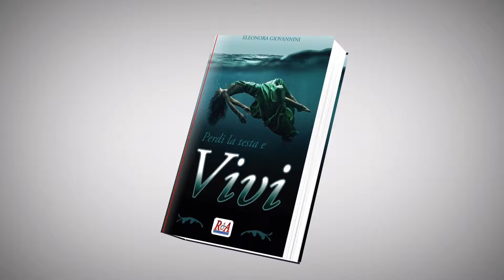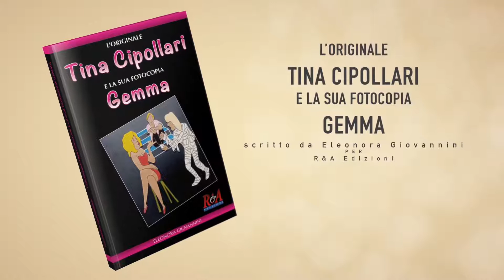Gloria in rete - Don Vito, conduttore di Gloria in rete, racconta la sua storia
A grande richiesta, Don Vito Martinelli - conduttore di Gloria in rete - accetta di raccontare la sua storia.

Giornalista professionista, laurea a pieni voti in filosofia,una vita tracciata nel mondo televisivo... Dice sì a Dio, scommettendo tutto sull’appartenenza a Cristo e, stando online, diventa un influencer cattolico, per raggiungere i lontani.